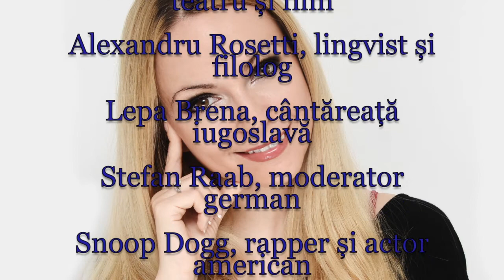Horoscop de azi 20 Octombrie Lunaala Moirae